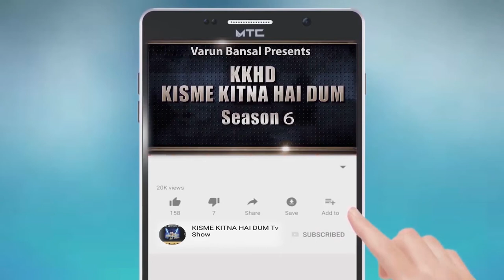NAVDEEP SINGH l Kisme Kitna Hai Dum | KKHD | TV SHOW | season -6 | QUARTER FINAL JALANDHAR